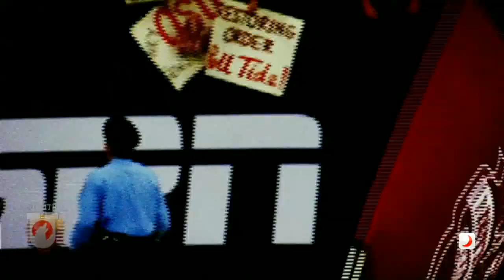UNITE: Michigan-Alabama "Movie Trailer"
Jake "the Voice" Foushee narrates the biggest game of the week...this time it's for keeps.